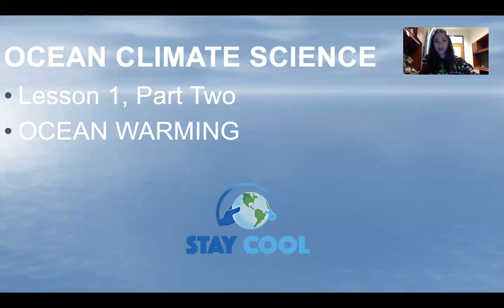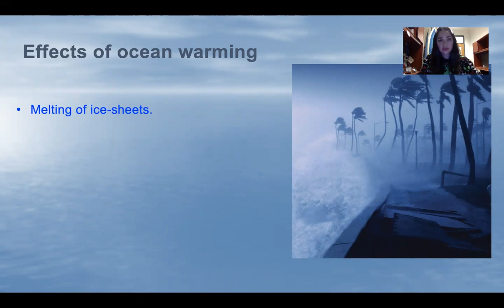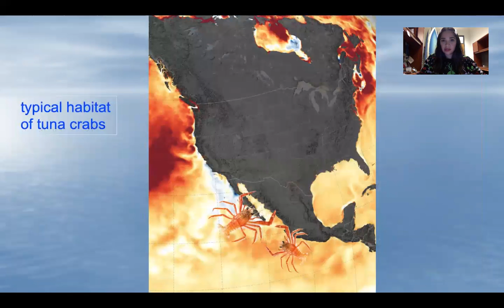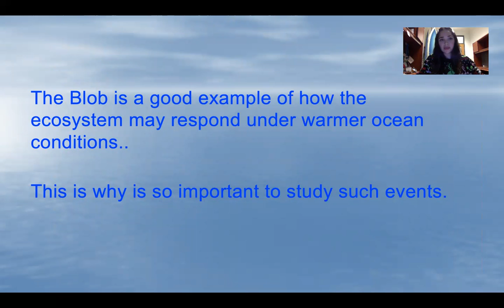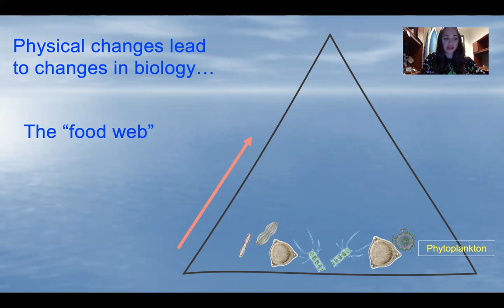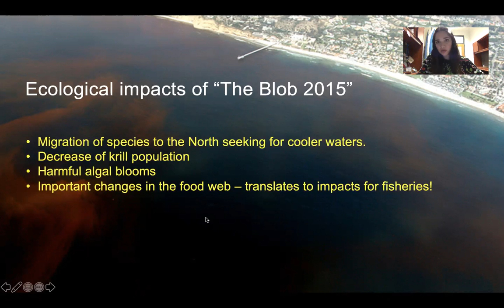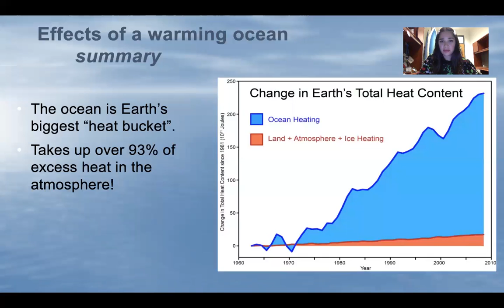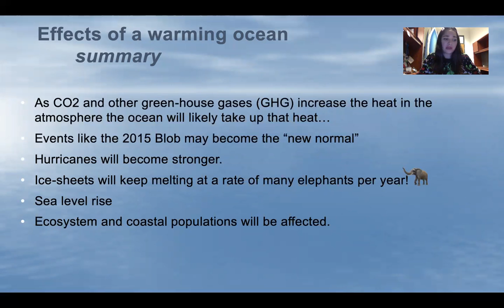STAY COOL Ocean Warming Lesson 1 - Part 2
This is the second of four recorded climate change educational lessons designed for 6th graders. Lesson 1, part 2 is presented by Scripps Institution of Oceanography (SIO) graduate student Nathali Cordero Quiros. These lessons were created to teach San Diego area 6th graders about climate change and the impacts on the ocean.